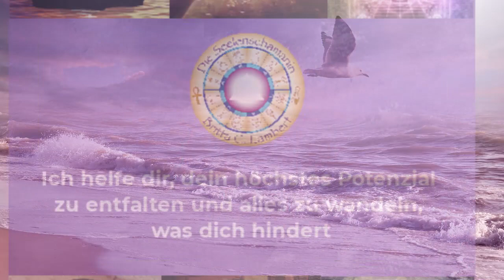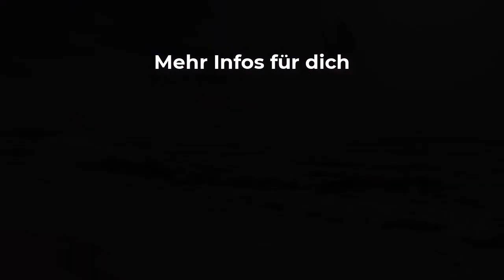Heute ein Special - Channeling mit Jonas vom Channeling Kongress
🦋Challenge dich selbst mit "Blockadefrei glücklich sein"! Hier kommst du zur Anmeldung
🎁 MEIN GESCHENK FÜR DICH:
Videokurs „Warum die Dinge so sind, wie sie sind?“ + Herzheilungsmeditation 💝
Wenn du heute Abend, 9.6.2023 um 19 Uhr LIVE dabei sein möchtest, dann folge diesem Link:

Unterstütze mich gerne indem du diese Botschaft teilst.

🦋In Liebe,
Britta